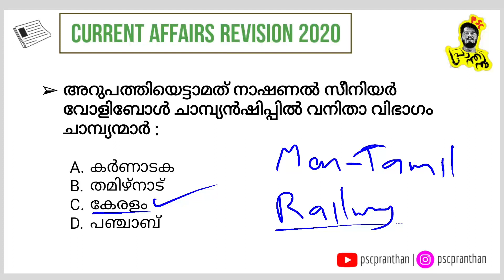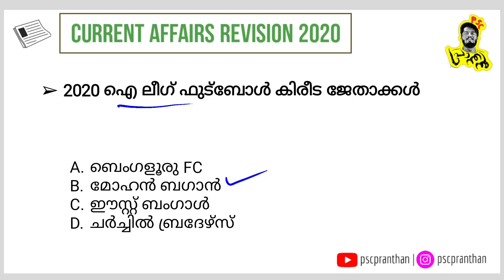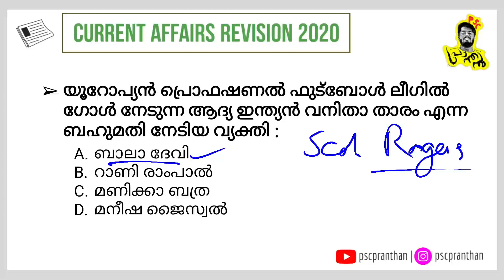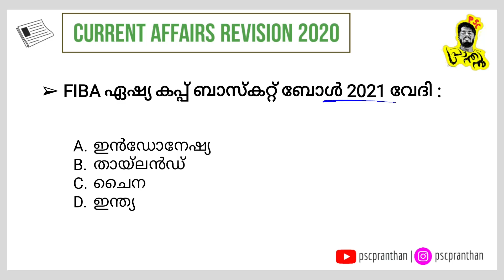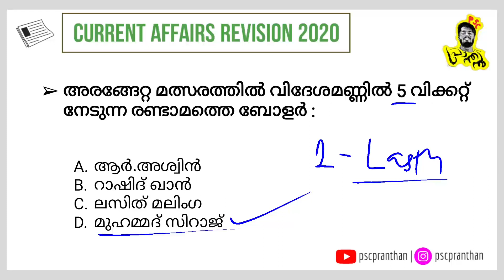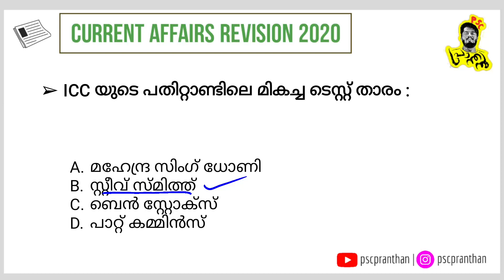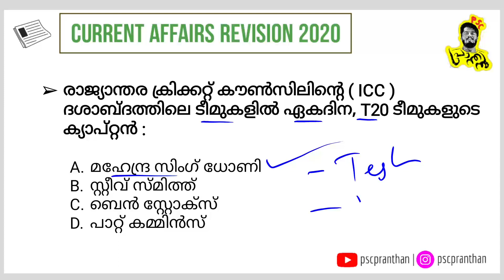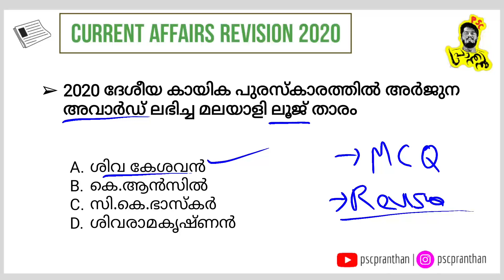2020 വർഷത്തെ കായിക മൽസരങ്ങളും അവാർഡുകളും | sports revision | Current Affairs | PSC PRANTHAN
grandslam2020
cricket 2020
sports awards 2020
icc decade awards
Rajeev Gandhi Khel Ratna 2020